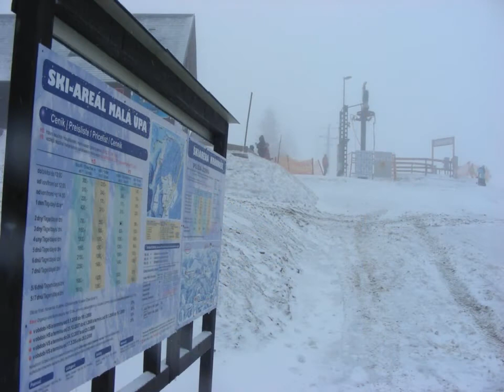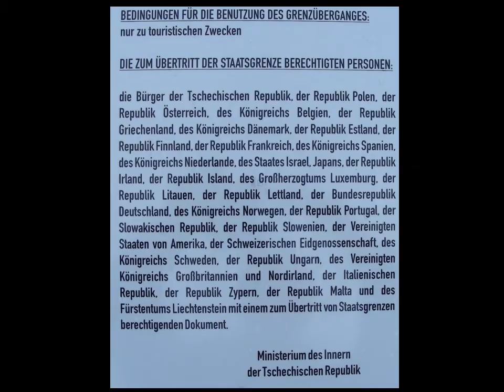Riesengebirge auf Langlaufski - Teil 2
Von der Erlbachbaude nach Zacler
die Hochebene unter der Schneekoppe erstrahlt im Sonnenlicht, Erinnerungen an Skandinavien werden wach, traumhaft. Der nächste Tag bringt Regen, am 5. Tag der Tour unerwartet viel Schnee.